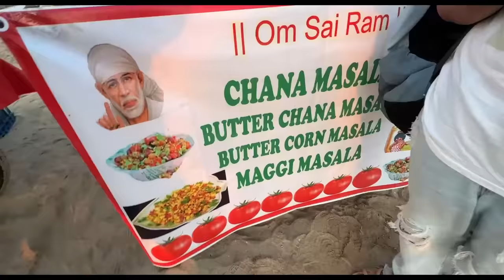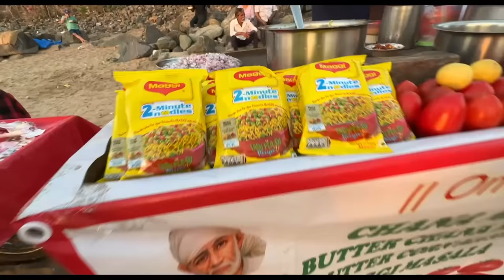BHOLA DAAKU aur uski MAA at the beach!